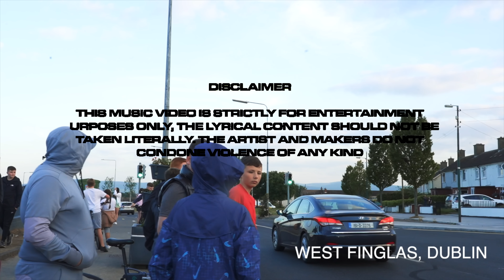Lorcan - Bands 🇮🇪 [Music Video] | GRM Daily